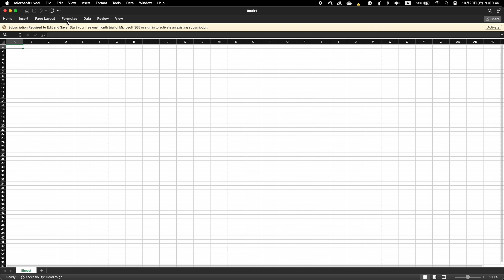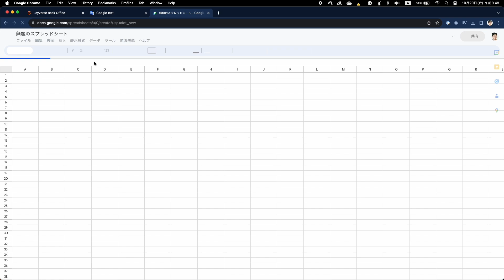How to open CSV files in Excel and avoid garbled characters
Why my Excel shows alien, unreadable, Chinese characters?

كيفية فتح ملفات CSV في إكسيل؟
لماذا يظهر برنامج Excel الخاص بي أحرفًا صينية غريبة وغير قابلة للقراءة؟
الجواب هنا!

วิธีการเปิดไฟล์ CSV ใน Excel?
เหตุใด Excel ของฉันจึงแสดงอักขระจีนต่างด้าวที่อ่านไม่ได้
คำตอบอยู่ที่นี่แล้ว!

Excel에서 CSV 파일을 여는 방법은 무엇입니까?
Excel에 외계 문자, 읽을 수 없는 중국어 문자가 표시되는 이유는 무엇입니까?
답은 여기에 있습니다!

如何在 Excel 中開啟 CSV 檔案？
為什麼我的 Excel 顯示外在的、無法讀取的漢字？
答案就在這裡！

Excel တွင် CSV ဖိုင်များကို မည်သို့ဖွင့်ရမည်နည်း။
ကျွန်ုပ်၏ Excel သည် အဘယ်ကြောင့် ဂြိုလ်သား၊ ဖတ်မရသော၊ တရုတ်စာလုံးများကို ပြသသနည်း။
အဖြေက ဒီမှာ!

ExcelでCSVファイルを開くにはどうすればよいですか？
Excel に外国語の読めない文字（文字化け）が表示されるのはなぜですか？
答えはここにあります！